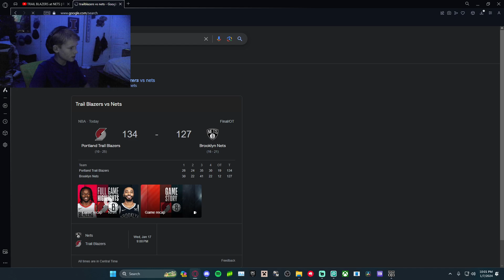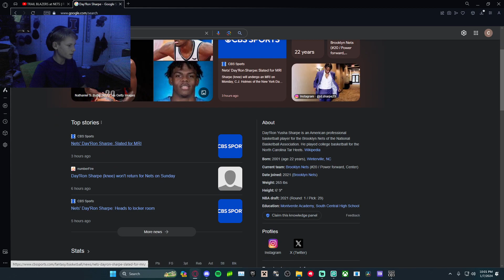Reaction to Portland Trail Blazers vs Brooklyn Nets! | NBA Reaction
Get ready to witness an adrenaline-fueled rollercoaster as we break down the epic clash between two powerhouse teams – the Portland Trail Blazers and the Brooklyn Nets. 🌟 From jaw-dropping dunks to clutch three-pointers, this game had it all, and we've got the reactions to prove it!

🔥 Join us as we analyze the standout plays, highlight-reel moments, and the intense face-offs that unfolded on the hardwood. Whether you're a die-hard fan or just love the thrill of a competitive NBA showdown, this video is your ticket to the courtside experience.

🤯 Did Damian Lillard's buzzer-beater leave you in awe? Were you on the edge of your seat during Kevin Durant's masterclass? Share in the excitement with us as we relive the best moments and provide our unfiltered reactions to the twists and turns of this unforgettable game.

📊 Don't miss out on the post-game breakdown, where we discuss key player performances, game-changing strategies, and what this matchup means for the teams moving forward in the NBA season. Your favorite players, intense plays, and expert analysis – it's all here!

Whether you bleed blue and gold or rock the red and black, this is the ultimate NBA reaction you've been waiting for. Buckle up, basketball fans – it's game time!